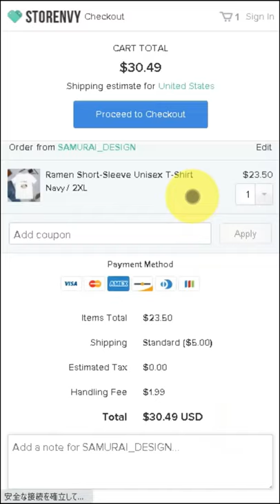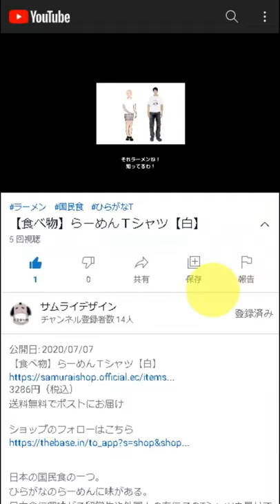Miso Soup Short-Sleeve Unisex T-Shirt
DESCRIPTION

Miso-shiru or miso soup is a traditional Japanese soup.
Rice goes well with miso soup.

• 100% combed and ring-spun cotton (heather colors contain polyester)
• Shoulder-to-shoulder taping
• Side-seamed